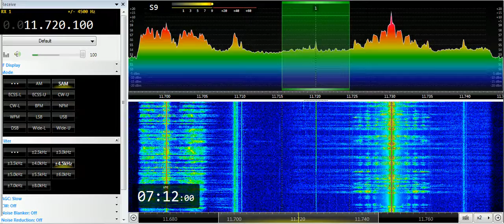06 07 2019 Scandinavian Weekend Radio in Finnish to Eu 0710 on 11720 Virrat, instead of 11690